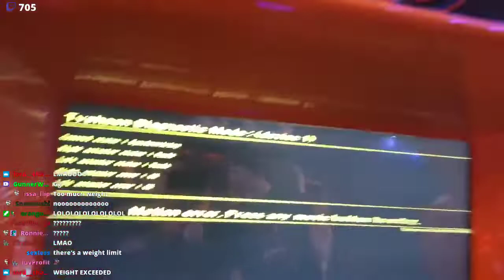Sweater and Citrus break a Dave & Busters machine